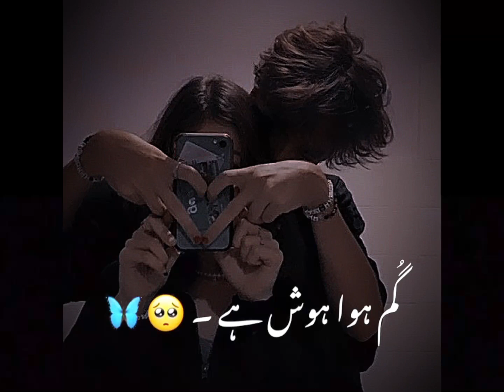🫀آپ کی کشش سر فروشُ ہے 🫀